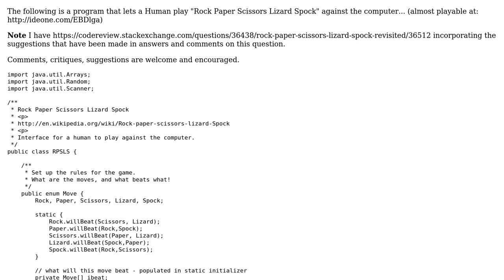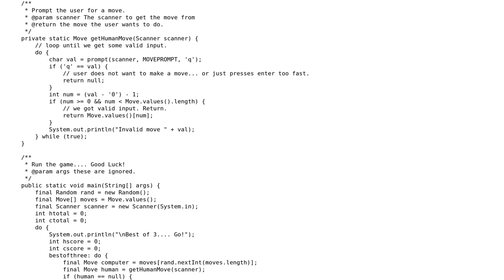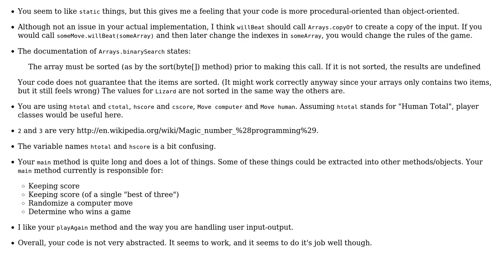Code Review: Rock Paper Scissors Lizard Spock as a code-style and challenge (2 Solutions!!)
Code Review: Rock Paper Scissors Lizard Spock as a code-style and challenge

With thanks & praise to God, and with thanks to the many people who have made this project possible! | Content (except music & images) licensed under CC BY-SA | Music | Images & others | With thanks to user Simon Forsberg user rolfl user Hovercraft Full Of Eels and the Stack Exchange Network Trademarks are property of their respective owners. You are responsible for your own actions.